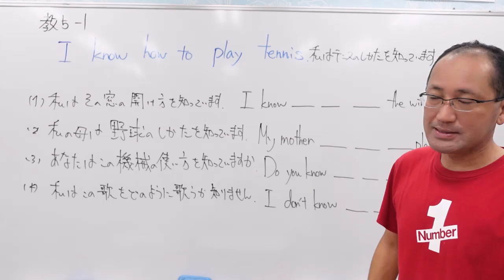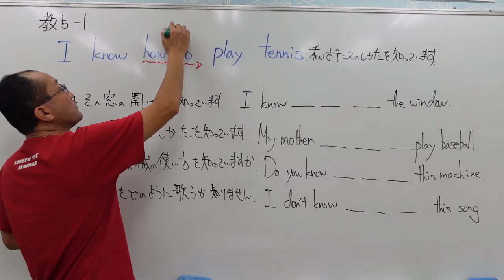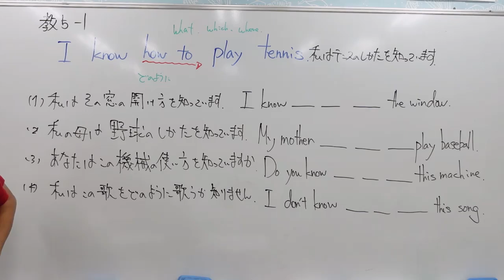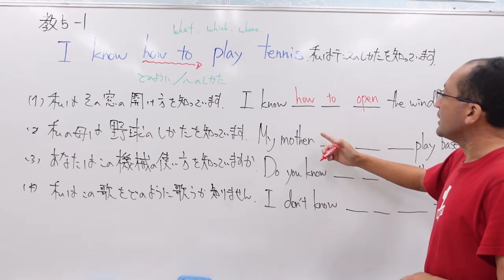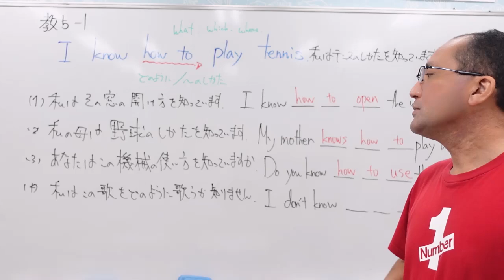ナンバーワンゼミナール 中２英語 '24/10/11